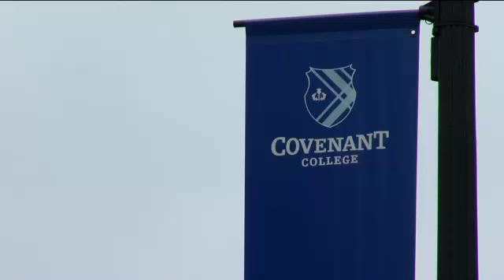Local College Ranked Top Regional Colleges in the South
A U.S. News